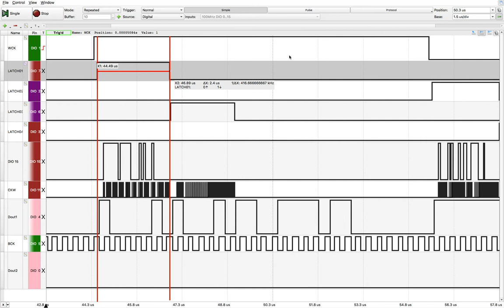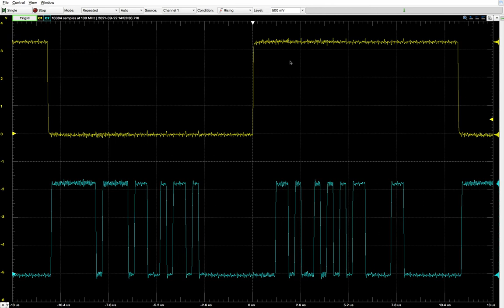DataStreamWaveformsWithNoError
For eliminating the EMI, 32 steps of "dsb" put into just before place where the latch signal is activated in data send out routine.